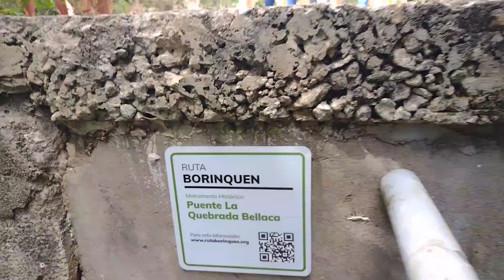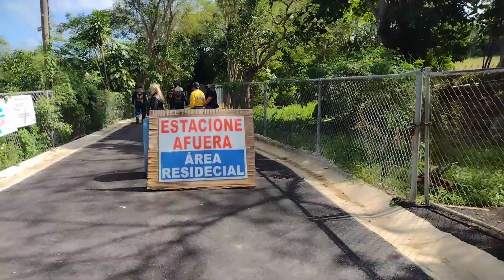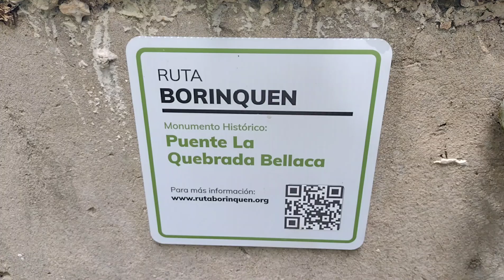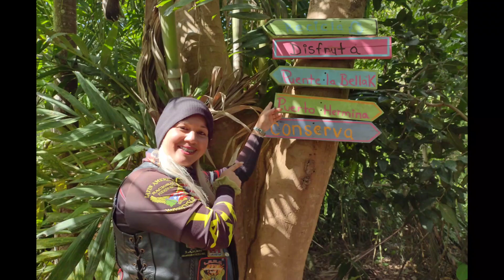Puente la Bellaca Quebradilla Puerto Rico Aventura en Motora LAMA y hermanos Motolife Bikers 2022